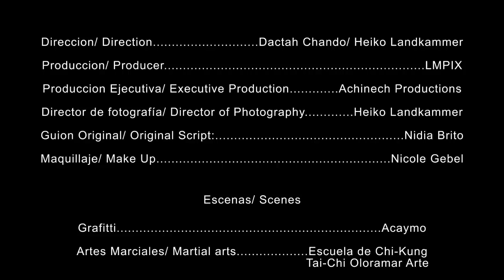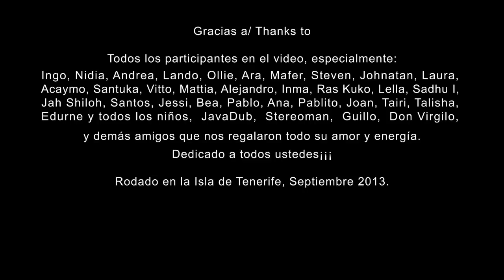Ningún Hombre - Dactah Chando [Video Oficial 2013]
Musica por Dactah Chando
Prod por Roberto Sanchez y Guido Craveiro
Remix por Guido Craveiro

Letra/Lyrics:
Estribillo:
Ningún hombre, sabe lo que puede ocurrir,
Puede el futuro predecir,
Marcar mi camino a seguir,
Es tu camino el que solo vas a caminar,
Mas bueno esta siempre por llegar,
No temas el océano al cruzar.

Tengo unos bredas que son Rastafari
Tengo unos bredas que no lo son,
De igual forma es como los tratos,
De igual forma en el corazón,
Conozco bredas que son surferos,
Y a otros conozco que les gusta el skate,
Le ofrezco a todos mi saludo sincero,
Y yo me alegro si todo les va ok,

Lo más grande en la vida es ver feliz a la gente, oh
Viviendo sin problemas, yeh
Lo más grande es contemplar la sonrisa de un niño, yeh
Con papa y con mama,

Estribillo

Cambia tu propia energía positiva,
Deja que fluya en tu vida espiritualidad,
Amor te lleva hacia arriba,
Nada te alcanza,
En tu experiencia confía,
Esa es la verdad,
El cambio empieza por dentro,
No importa la fachada,
No sigo esas leyes que me llevan a nada,
mi pensamiento lo hacen loco y voraz,
En la avaricia no hay consuelo, tampoco hay paz,

Estribillo 2:
Es tu destino el que solo vas a caminar,

Oh que día,
Cuando no importe la divisa,
Solamente las personas,
Oh que día,
Cuando reine solo la bondad,
Nos olvidemos de lo que es la maldad,